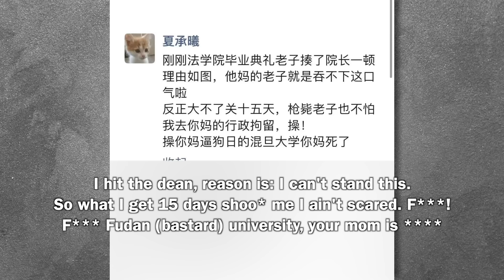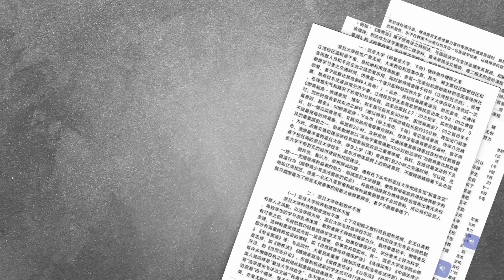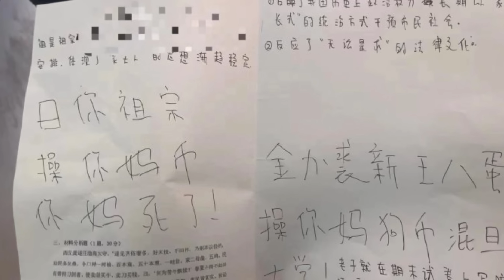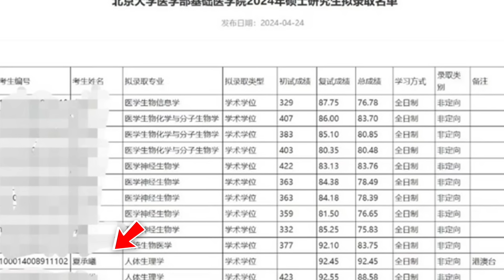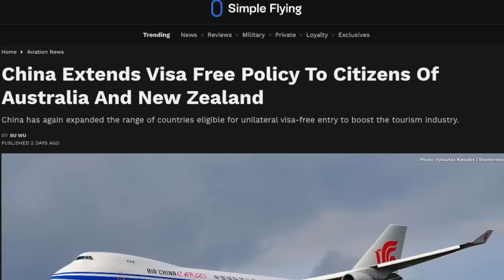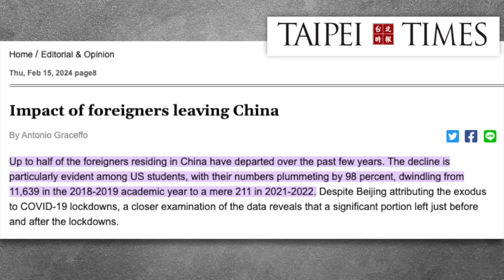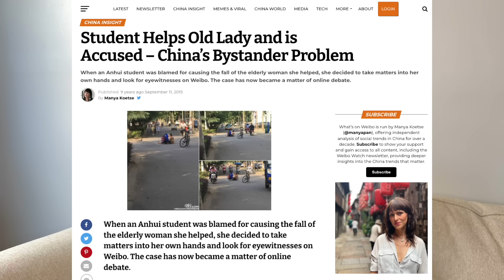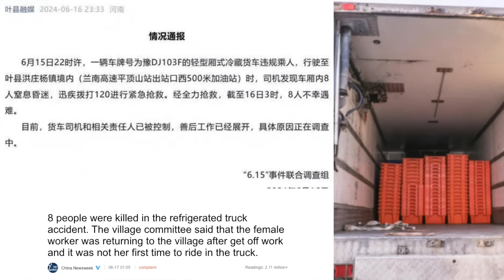Crazy! China's one punch man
[06/19/2024 Uploaded]